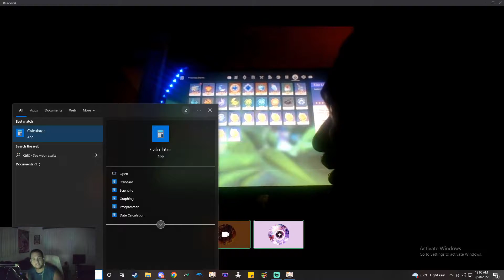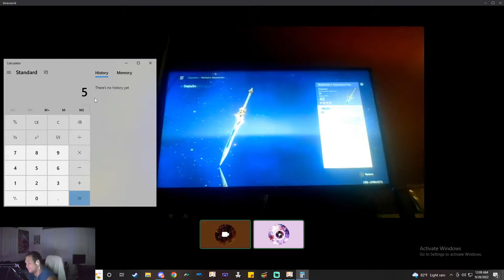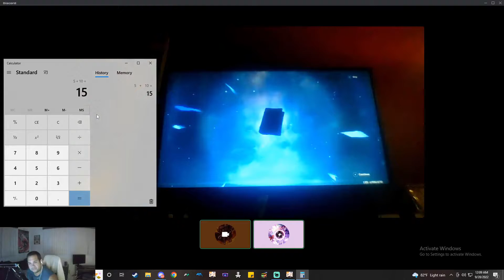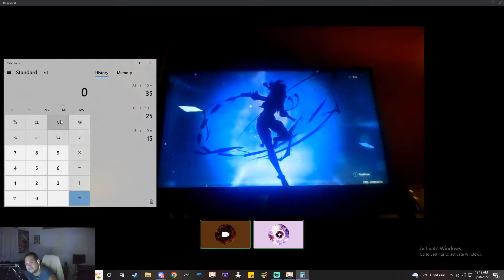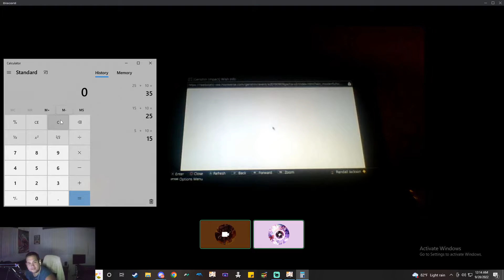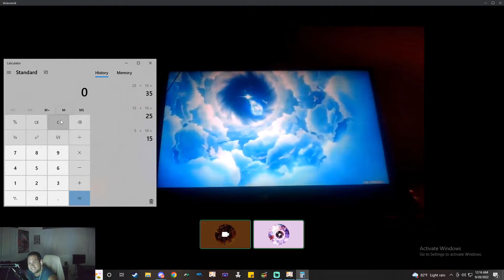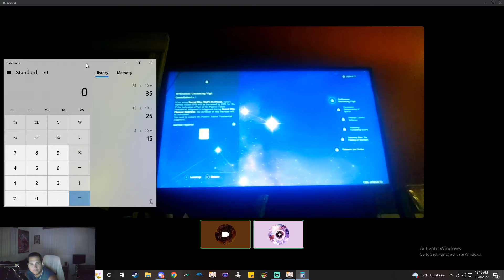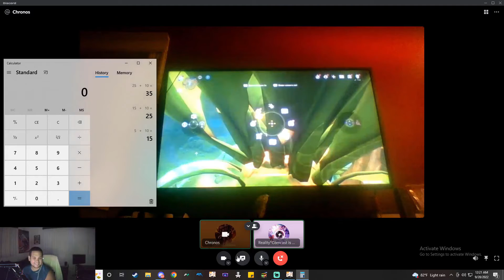Genshin Impact - Cyno & Candace Summon Session!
WE'RE GAMBLING AGAIN FOLKS.